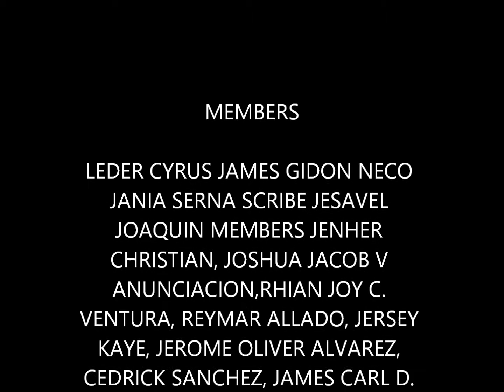VALUES Education EmeraldTeam Vlog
Oplan Maka-KALIKASAN Service

Video Editor: Jehner Aguilar